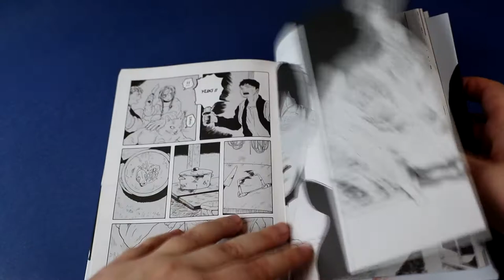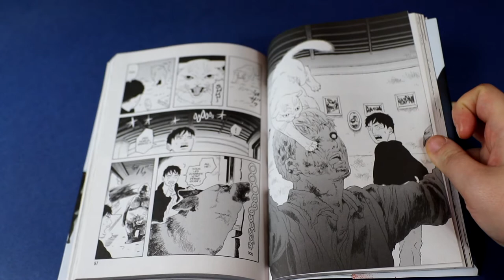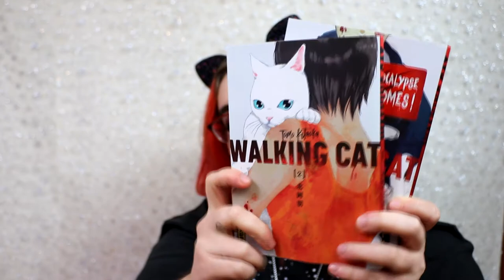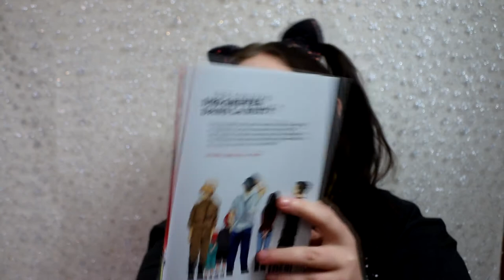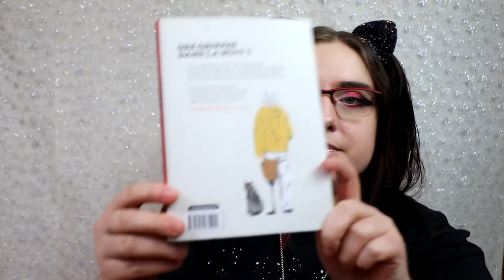[Critique Manga] Walking Cat (kana)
Résumé :
Depuis l'apparition de zombies dans le pays, Jin, 20 ans, survit seul parmi tout ce chaos. Quand il trouve un chat blanc qu'il sauve des morts-vivants, l'animal le guide jusqu'à la maison de ses maîtres. Hébergé pour la nuit par un couple de personnes âgées, le jeune homme repart au matin en compagnie du chat, nommé Yuki, pour retrouver son épouse disparue.